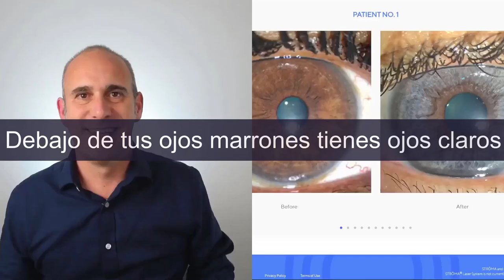3 tratamientos innovadores para cambiar el color de tus ojos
En este vídeo conocerás 3 posibles formas de cambiar el color de tus ojos. Pero cuidado, porque no están exentas de peligro...